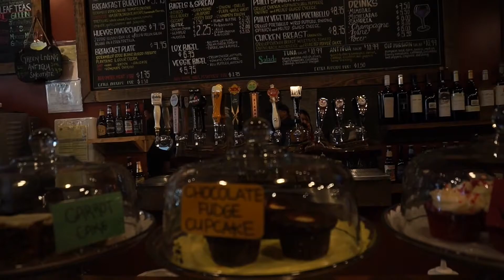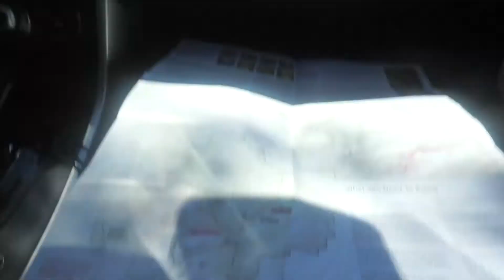Vlog: HIKING DATE! Pinnacles National Park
Join me in my first vlog to Pinnacles National Park!